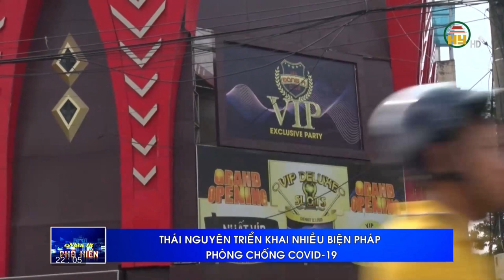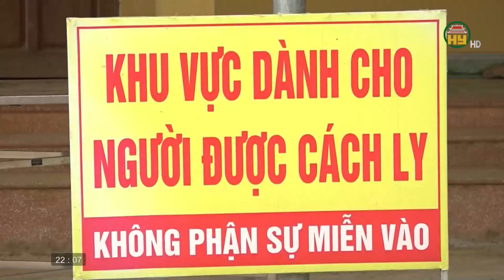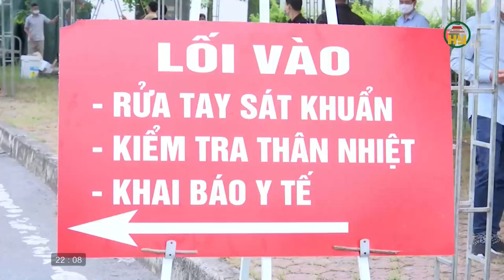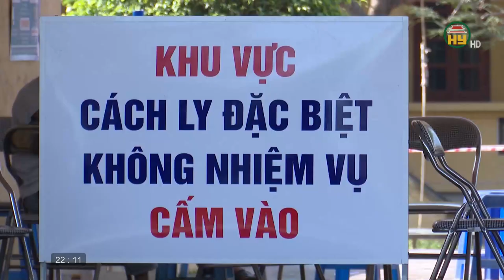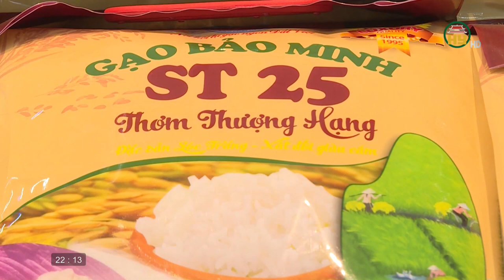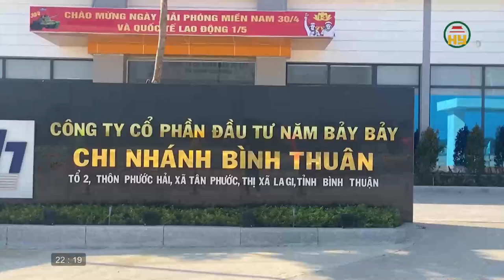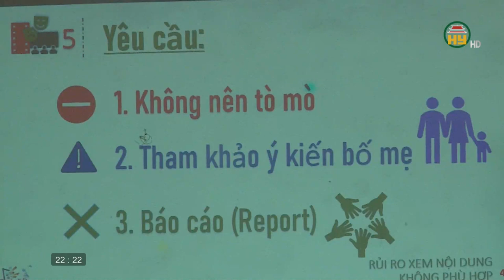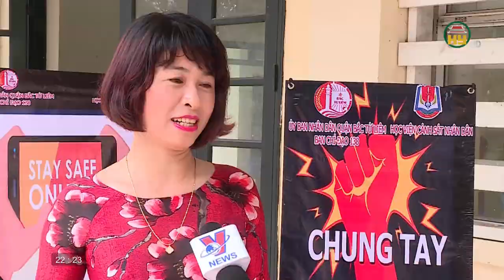Thời sự Hưng Yên thứ 4 ngày 5/5/2021